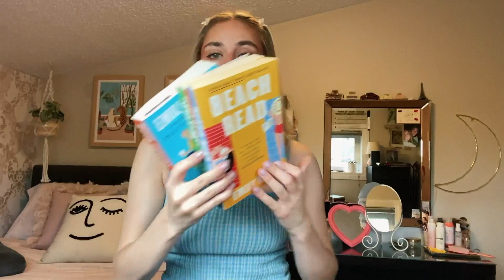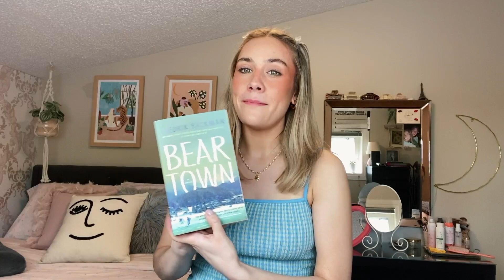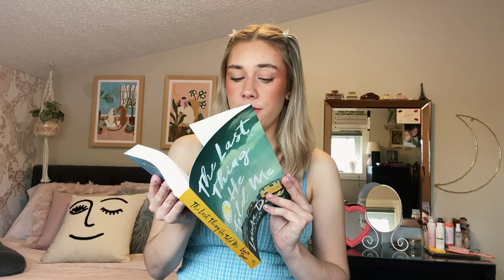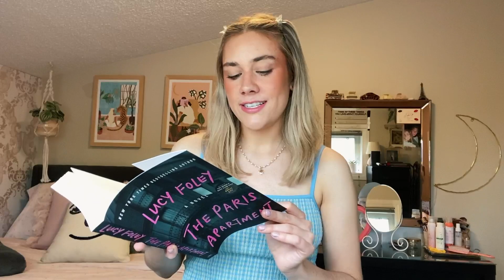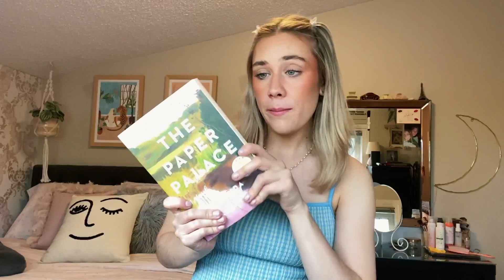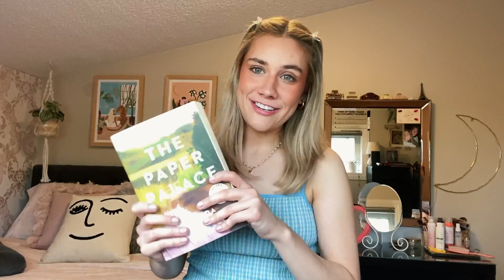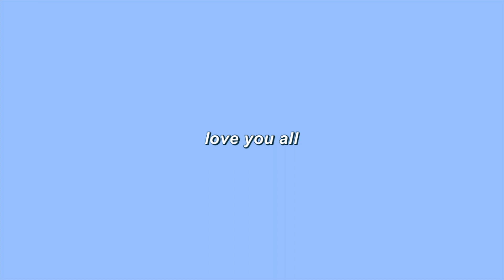Book Haul! *what i'll be reading this summer*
hi everyone! in today's video i talk through all the books i've picked up recently. hope you enjoy! thanks for wathcing :)

Books Mentioned:
the song of achilles: madeline miller
book lovers: emily henry
mexican gothic: sylvia morena-garcia
one italian summer: rebecca serle
maybe in another life: taylor jenkins reid
things we never got over: lucy score
into the wild: k.a. tucker
beartown: fredrick backman
the last thing he told me: laura dave
the paris apartment: lucy foley
the paper palace: miranda cowley heller
my dark vanessa: kate elizabeth russell

S O C I A L  M E D I A:
VSCO: @gabbybly
TikTok (lol): @gabbybly
Depop: @gabbybly